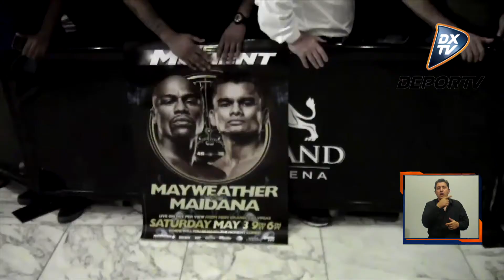DXTV NOTICIAS EN LAS VEGAS, CON LA PREVIA DE MAYWEATHER - MAIDANA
Osvaldo Príncipi nos trae la palabra de Sebastián Contursi, el representante de Marcos Maidana; Rafael García, ayudante técnico de Floyd Mayweather Jr. y Richard Schaefer, Vicepresidente de Golden Boy Promotions. Toda la semana tendrás en DXTV Noticias lo más importante de esta histórica pelea para el pugilismo argentino.